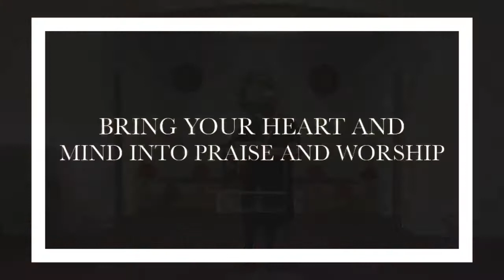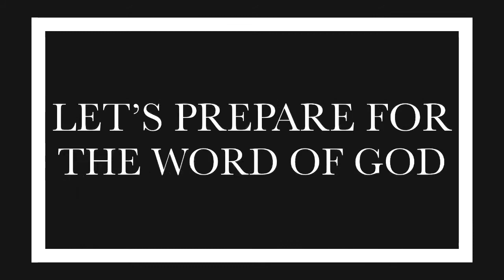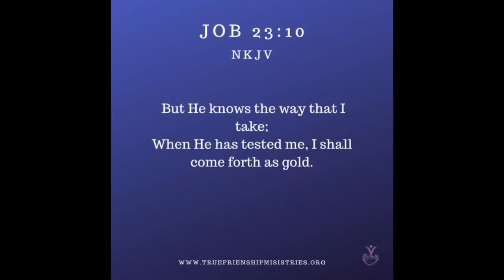True Friendship Church- Pastor D. S. Cullars- “It’s Only a Test”- December 27, 2020